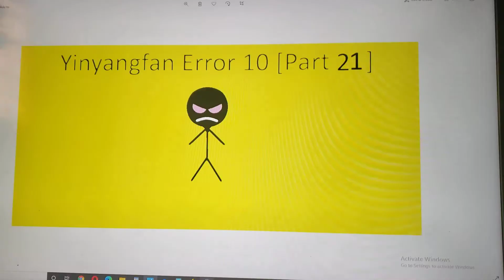All Thumbnails of Yinyangfan Error 10